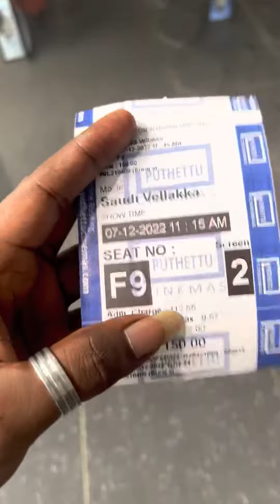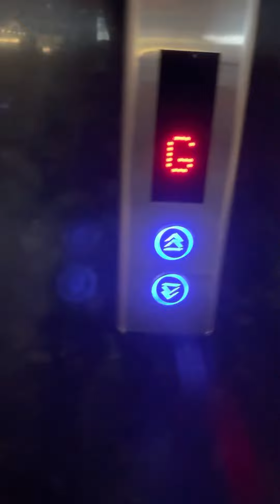Gold kanan poyatha 🥴🥴